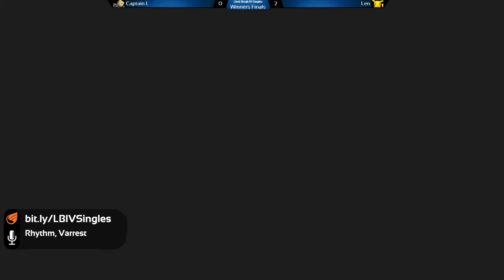Limit Break IV - Captain L (Puff, Cloud) vs EAA | Len (Pikachu) - Winner's Finals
Play N Trade Abbotsford:
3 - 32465 South Fraser Way
Abbotsford, British Columbia